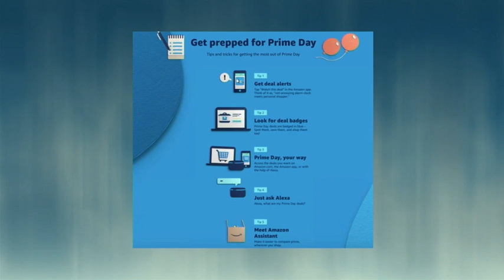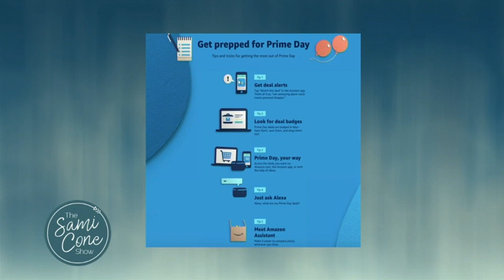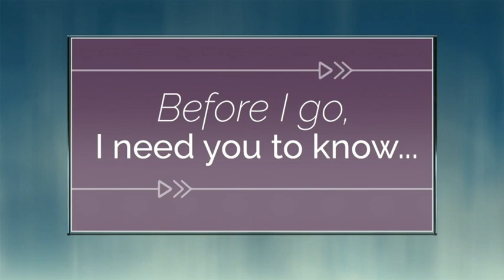The Sami Cone Show: Episode 14 (October 2020) | HEALTH CARE SHARING, AMAZON DEALS, HALLOWEEN & More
The October 2020 episode represents a time of reflection and action as we transition to fall ! We start today’s show by examining different health care coverage options, including how to save money, even if you’re not currently insured . Then I’ll share tips on how to get the most out of the upcoming Amazon Prime Day. Next, I talk to the author of Spookley the Square Pumpkin about how to prevent bullying along with some fun alternatives to Halloween this year. And finally, I’m teaching you how to make and freeze my famous homemade chicken stock. Catch up on past shows here:

The Sami Cone Show shares generational wisdom for today’s woman;
a show for women who know enough to know they don’t know it all...but are still willing to learn, fill in the gaps & try new things.

Watch live on NewsChannel 5+ (Nashville) and online the 2nd Friday or each month at 1 PM CT & re-airing the next Saturday at Noon.